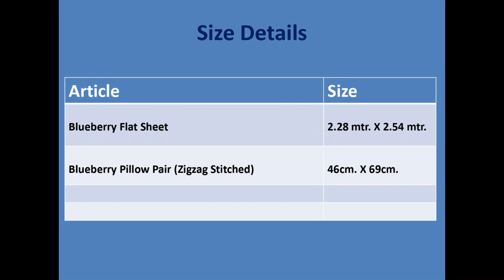Monte Carlo Cotton Bedsheet Set - Blueberry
Double Bedsheet Set
Monte Carlo
Double Bedsheet with 2 Pillow Covers
Cotton Bedsheet Set